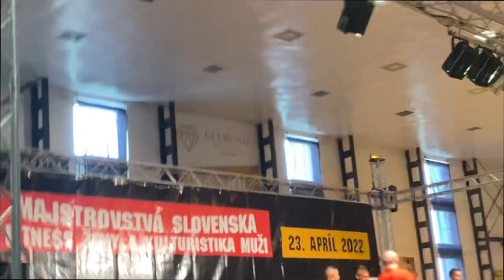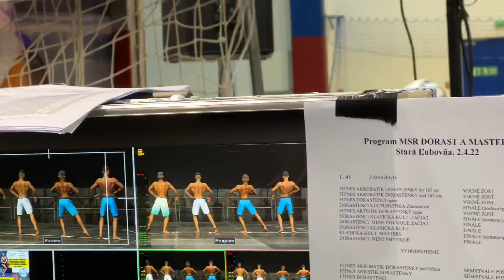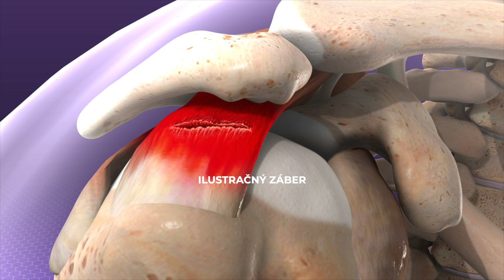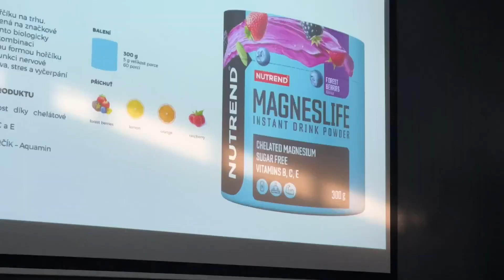14 MINÚT KTORÉ ZMENIA TVOJ ŽIVOT NAVŽDY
Načerpajte motiváciu do Nového Roku 2023! Napredujeme spolu 🔥

Pôvodné video spred 4 rokov práve dostalo UPDATE :
6 MINÚT KTORÉ ZMENIA TVOJ ŽIVOT NAVŽDY